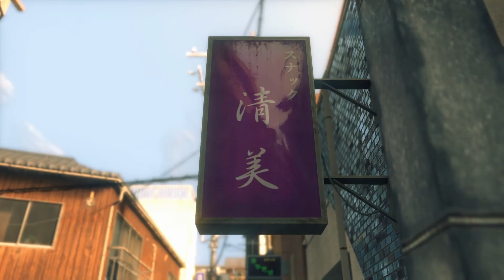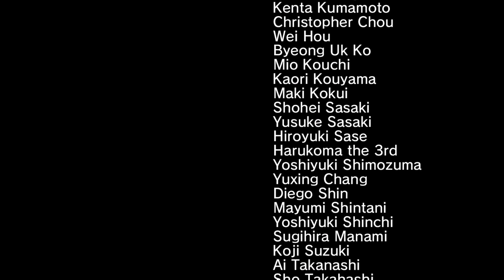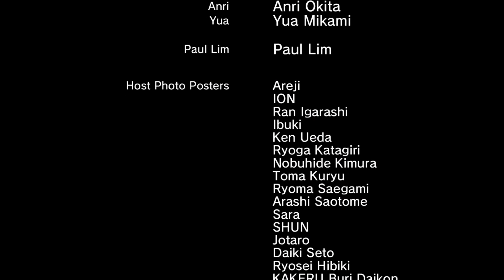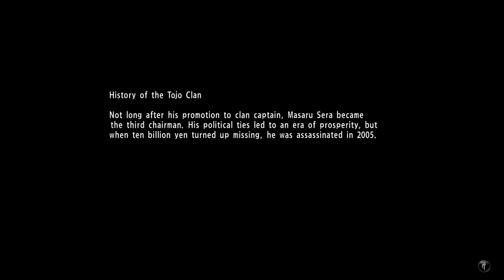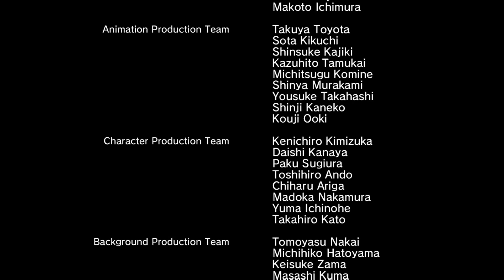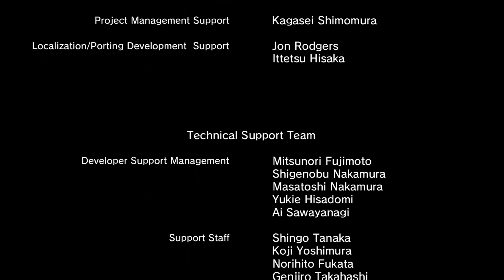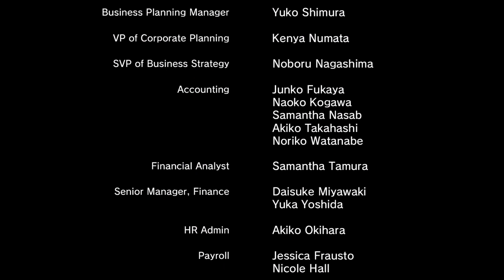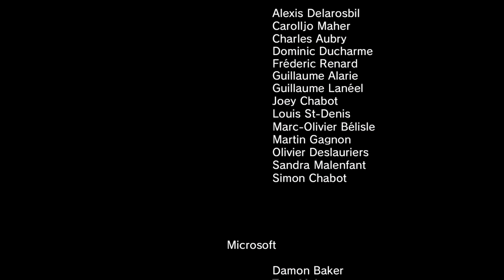Yakuza 6: The Song of Life - Part 17 [Finale]